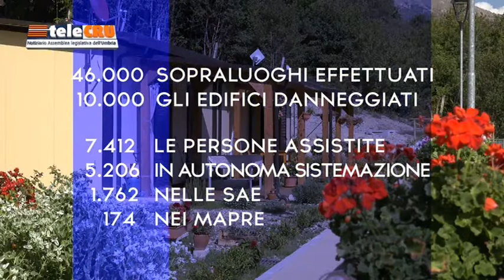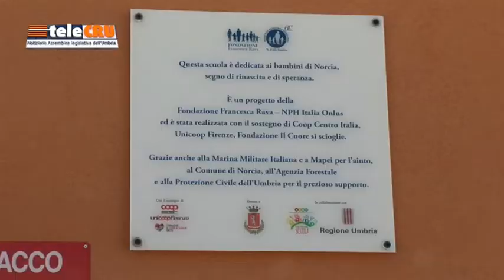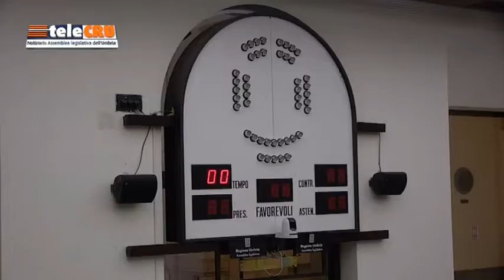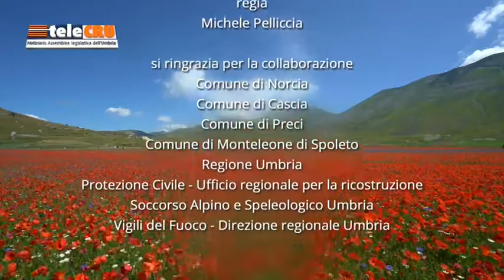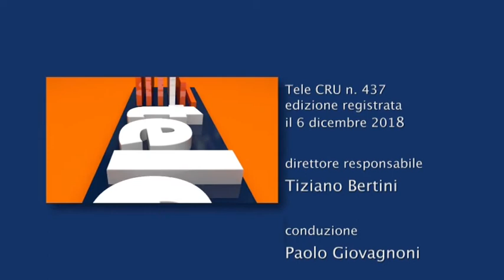TeleCru n. 437 di venerdì 7 dicembre 2018 - SPECIALE SISMA UMBRIA 2016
La puntata numero 437 è dedicata integralmente al secondo anniversario degli eventi sismici che hanno colpito il territorio della Valnerina e dello Spoletino. L’Ufficio stampa e il Centro Video di Palazzo Cesaroni hanno realizzato un documentario che ripercorre le varie fasi, dall’emergenza alla ricostruzione:“L’Umbria Trema/Resiste”. Al termine del documento video, i commenti dei capigruppo consiliari.